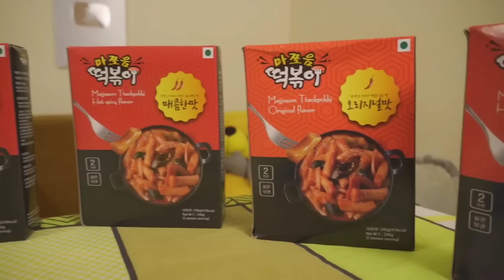KOREAN NOODLES EATING CHALLENGE || KOREAN NOODLES MUKBANG || NOODLES EATING SHOW